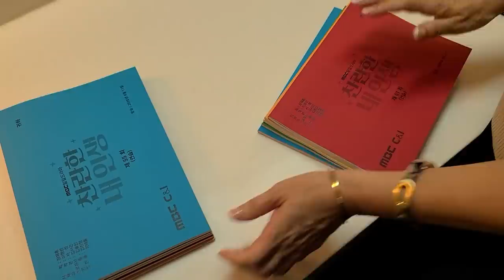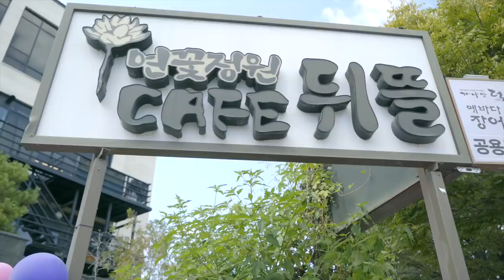손주랑 호중이랑 물에 빠지면 누구를 구할까? (나도 호위무사)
일주일중 3일은 배우로 살고
3일은 유튜버로 살고..
하루는 가정 주부로 사는 오미연.

오늘은 지난 일주일간 잇었던 오미연의 은밀한
사생활을 들여다 봤습니다.
OCIC FILM
비지니스 상담
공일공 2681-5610